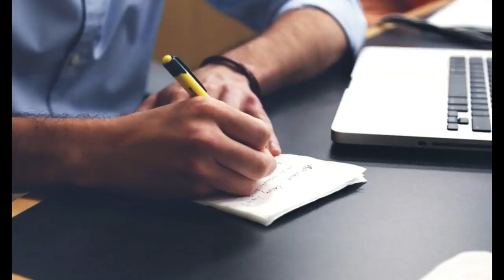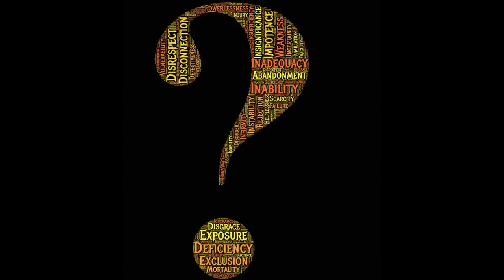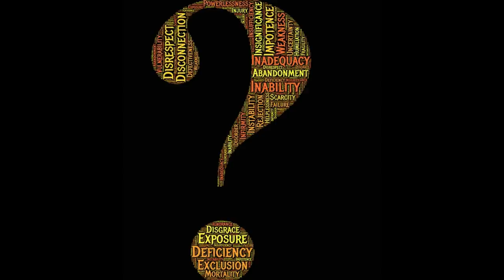Predatory Narcissists Are Like Child Molesters